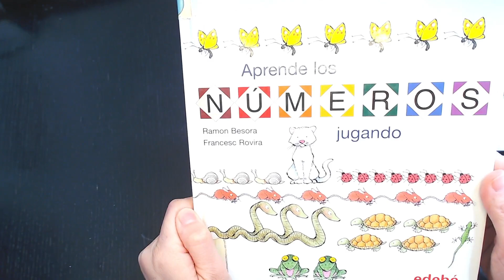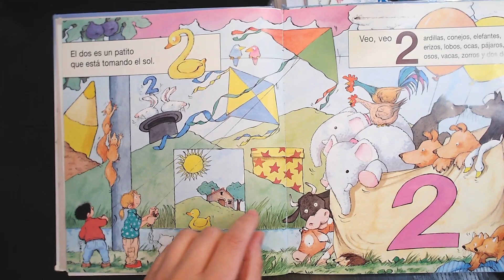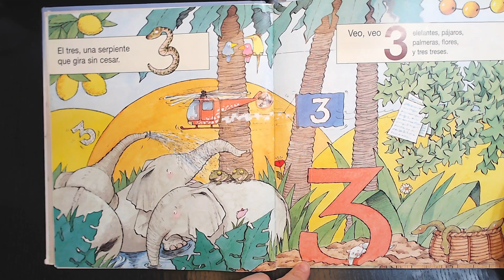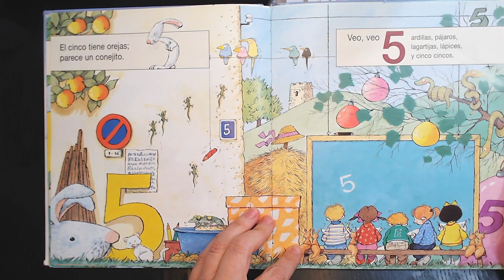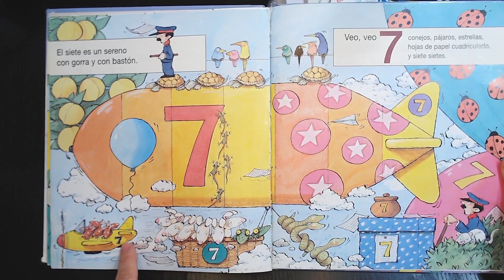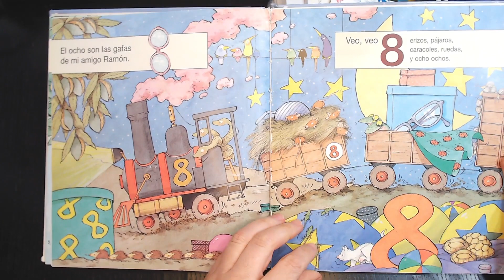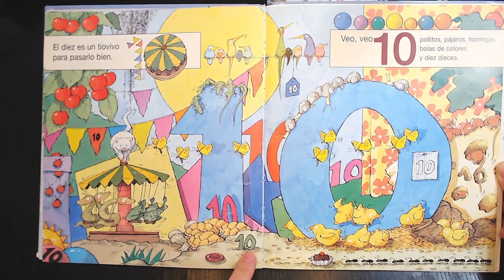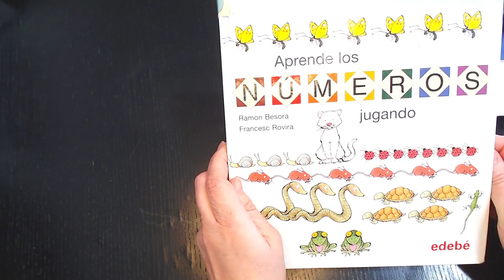Cuentos Matemáticos | APRENDE LOS NÚMEROS JUGANDO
Aquí sigo con los cuentos relacionados con las matemáticas para que veáis, que las matemáticas no solo se aprenden haciendo números o resolviendo problemas. Las matemáticas, también se leen.

Hoy os leo el cuento de Ramón Besora y Francesc Rovira llamado Aprende los números jugando, de la Editorial Edebé.

El uno es un soldado haciendo la instrucción, veo, veo ardilla, conejo, elefante, erizo, lobo, oca, oso, pájaro, vaca y el número uno.